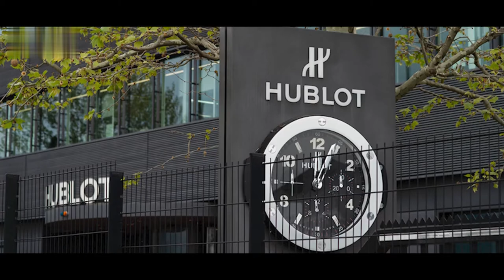Lịch Sử Thương Hiệu Đồng Hồ Hublot | Đồng Hồ Nam The Watch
✅  SHOWROOM 1:
✅ SHOWROOM 2:
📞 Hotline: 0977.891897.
Lịch Sử Thương Hiệu Đồng Hồ Hublot | Đồng Hồ Nam The Watch, Lịch Sử Thương Hiệu Đồng Hồ Hublot | Đồng Hồ Nam The Watch, Lịch Sử Thương Hiệu Đồng Hồ Hublot | Đồng Hồ Nam The Watch,